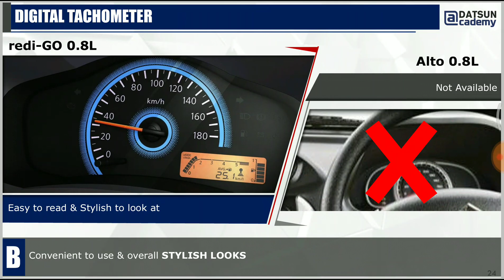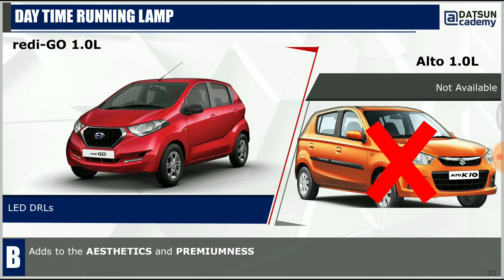Datsun redi go 800 cc compare with Maruti alto 800cc